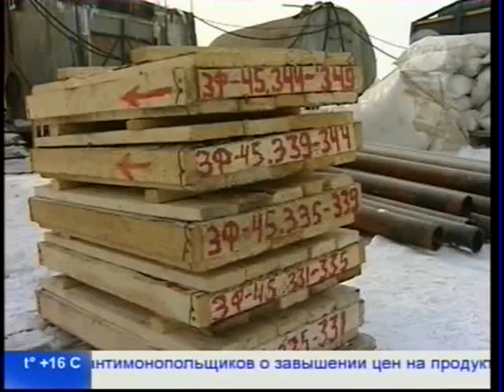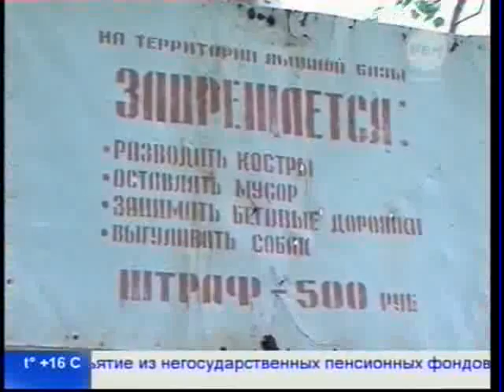Северный город. Новости. 15 августа 2014 года, 23.00 (пятница).